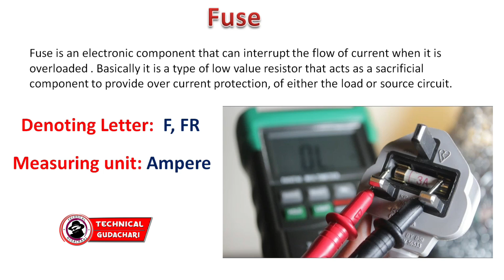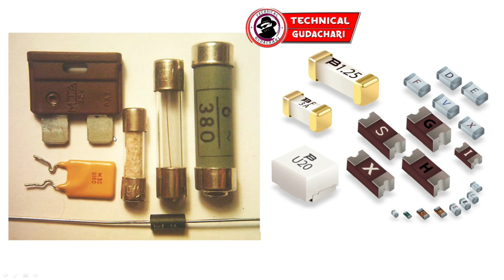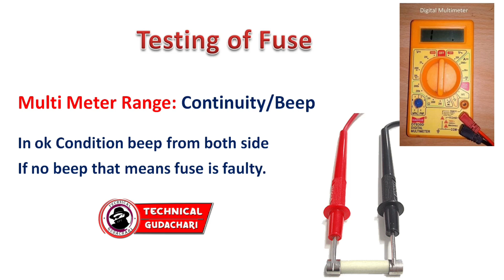What is Fuse || How Many Types of Fuse in Telugu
హాయ్ ఫ్రెండ్స్ ఈ వీడియో లో fuse అంటే ఎమిటి fuse కి fusible resistors కి మధ్య తేడాలు తెలుసుకుందాం